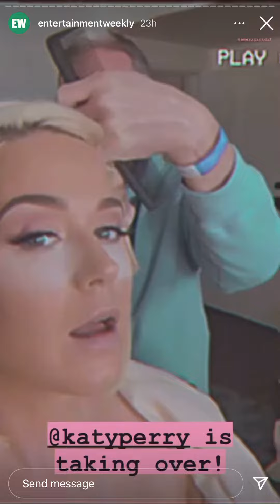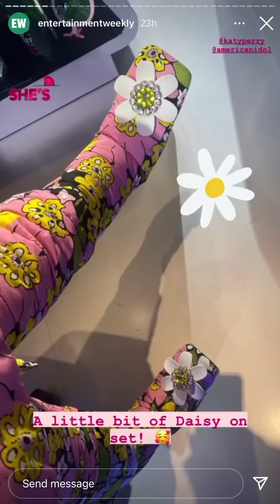Katy Perry Behind The Scenes At American Idol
Katy Perry shares a behind the scenes look into the production of American Idol in her Instagram takeover for Entertainment Weekly (28/02/2021)